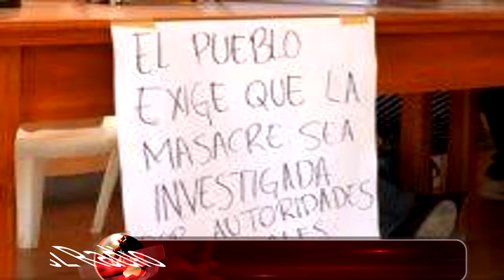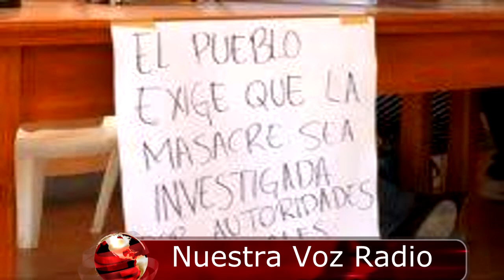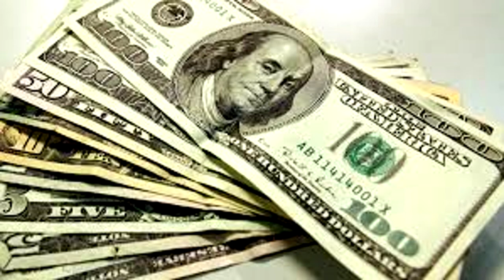Matanza en Temixco, las de 8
Tapan las evidencias del crimen de ejecución.